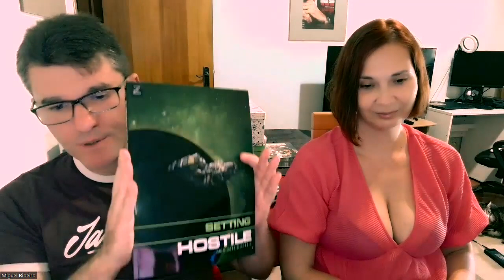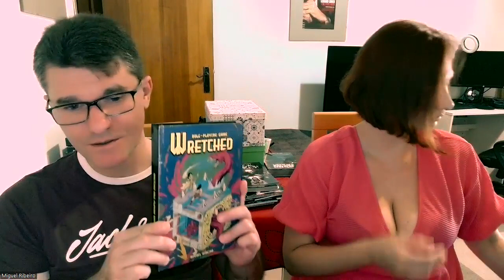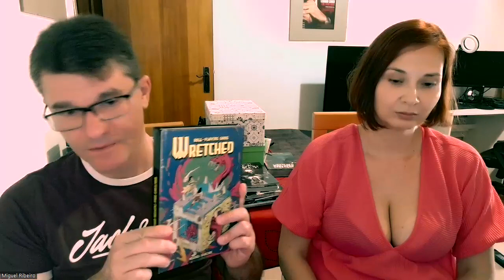If you like Alien, Hostile (and gritty sci-fi in general) you should try Orbital Decay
The Red Room's website